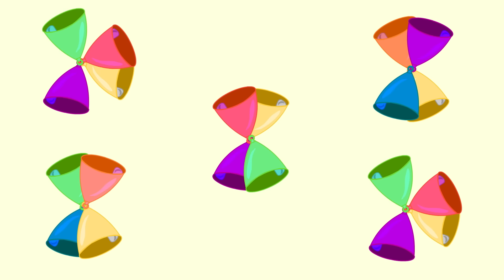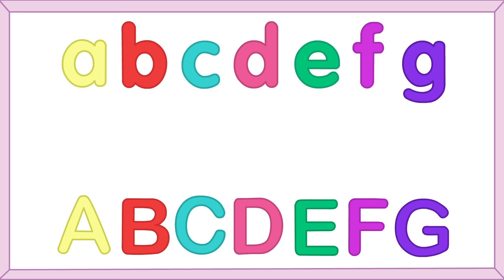Nursery Rhymes for Kids | Songs Compilation - Itsy Bitsy Spider + More Children Songs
Itsy Bitsy Spider and many more children songs!

Our artists, designers and musicians have put a ton of work into creating these songs, we hope you like them.

The rhymes in this video include Itsy Bitsy (Incy Wincy) Spider, Bingo, Hickory Dickory Dock and many more!

We've put together the perfect playlist of songs to keep your baby entertained.

What's your favorite song?

Nursery rhymes for kids in this compilation:

Itsy Bitsy Spider (Summer)
Bingo
If You're Happy
Daddy Finger Mix
Wheels on the Bus Part 2 (with animals)
Do You Like? Part 2
A-tisket A-tasket
Muffin Man
Old Mac Donald
ABC Song
Miss Polly